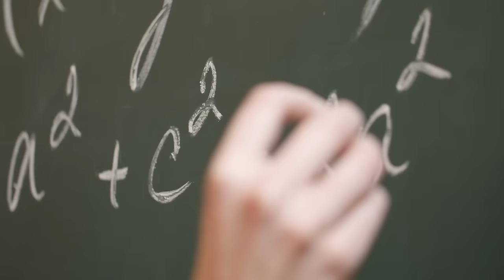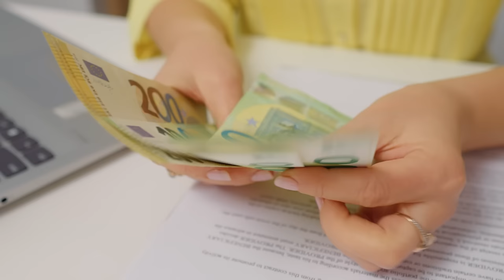Flavio Briatore, czyli sukces za WSZELKĄ cenę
Nazwisko Włocha przewija się przez Formułę 1 do dziś. Nawet jeśli nie ma go w niej od ponad dekady. To historia faceta, który aby osiągnąć sukces był w stanie zrobić wszystko. Przez lata jakoś uchodziło mu to płazem, aż w końcu wpadł... na skandalu wszechczasów.

[autopromocja] Chcesz kupić naszą książkę? Nic prostszego! Wejdź na stronę i złóż zamówienie 🏁🏎️

- link do grupy Parc Ferme! Zapraszamy wszystkich!

All footage used with permission or under fair use, because it is transformative in nature, uses no more of the original than necessary and has no negative effect on the market for the original work.